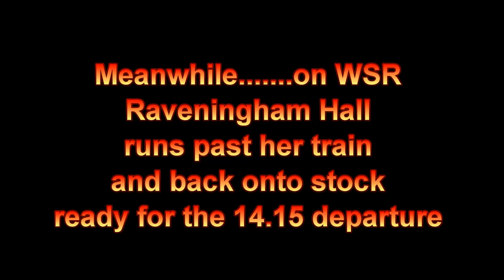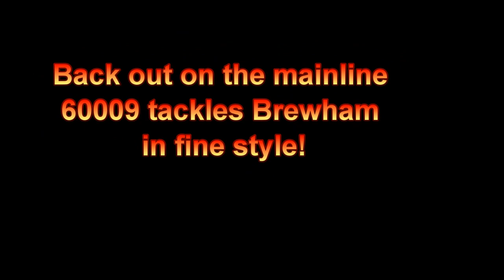The West Somerset Explorer with 60009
60009 on The West Somerset Explorer on Saturday 18th August 2018. Seen here south of Frome and again on the return at Gants Mill, with a quick visit to WSR.